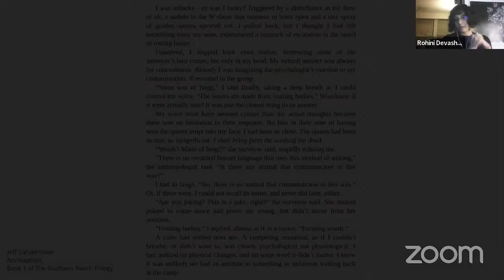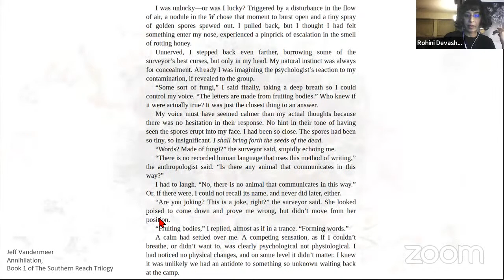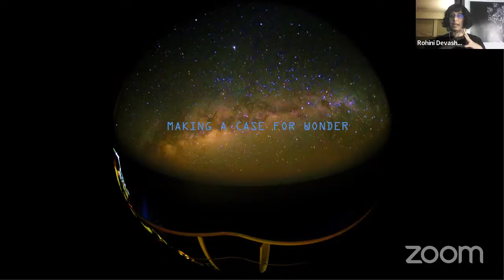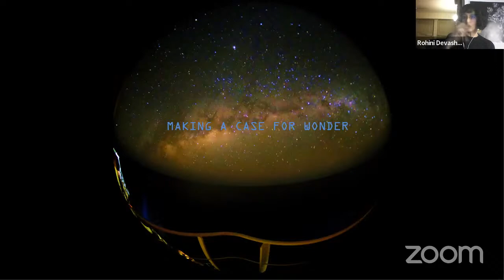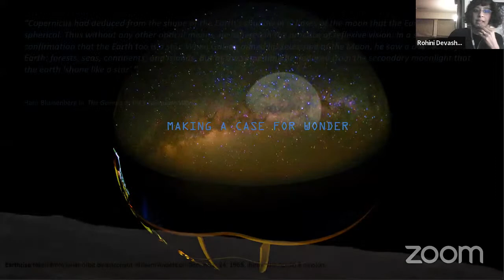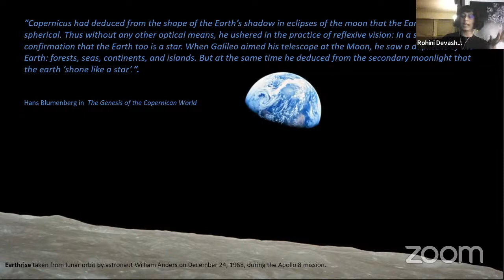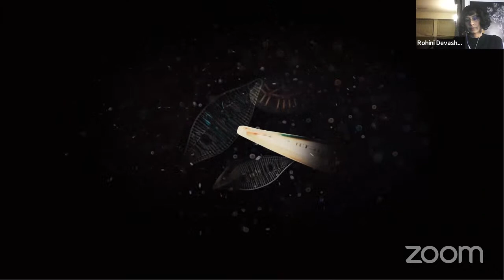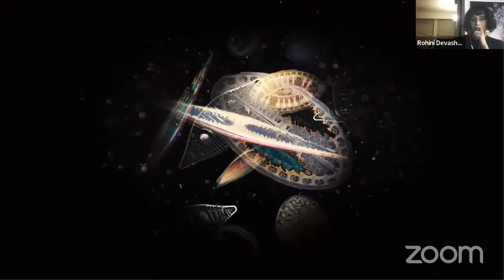Future Perfect: Contemporary Art between Nature and Culture [Rohini Devasher]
The artist and amateur astronomer Rohini Devasher has chased solar eclipses -- literal dialectics of negative and positive. She has worked with a community of amateur astronomers in India, building a chronicle of these people whose lives have been transformed by the night sky. Most recently she spent 26 days on board the High Trust, an oil tanker which spanned the Pacific Ocean. This journey reinforced the role of ‘observation’, and the ‘field’ or ‘site’ in her practice. Her films, prints, sounds, drawings, and mappings of the antagonism of time and space walk the fine line between wonder and the uncanny, foregrounding the 'strangeness' of encountering, observing and recording both environment and experience.

Speaker Bio: Rohini Devasher trained as a painter and printmaker and works with video and site-specific drawings. Her current research focuses on the twin aspects of the Earth’s skies: its celestial constants on one hand and the mutable objects of the atmosphere on the other. In August 2021, Devasher and Pallavi Paul co-founded SPLICE, an artistic and curatorial collaborative practice.

This talk is part of Future Perfect: Catastrophe and the Contemporary Colloquium.

Future Perfect brings together curators, artists, and scholars to flesh out the contemporary along a Möbius strip of past and future, distance and proximity, absence and presence, catastrophe and creation, displacements and condensations of time and space in the historical landscape of modernity. How might we think, produce, and exhibit the contemporary in modernity and vice-versa? -- towards social and political justice through aesthetic invention and intervention?